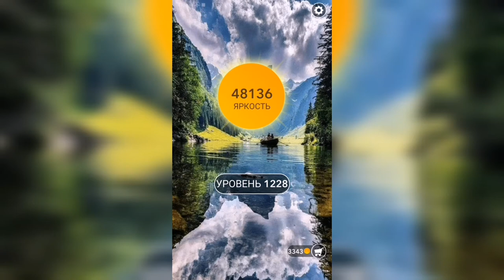Word / Слово Крест: Поиск русского кроссворда / Уровень 1228